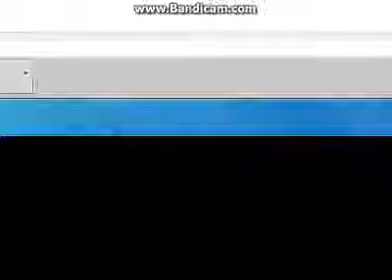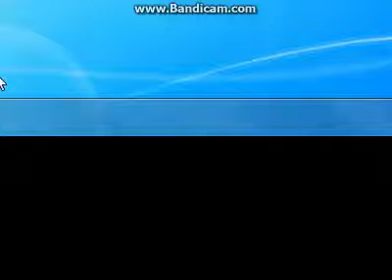amk videonun :D